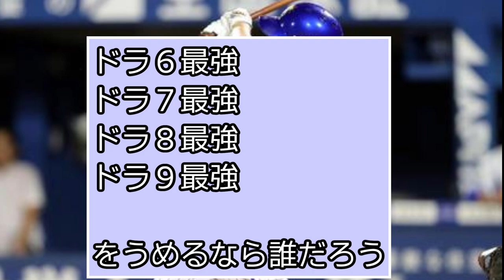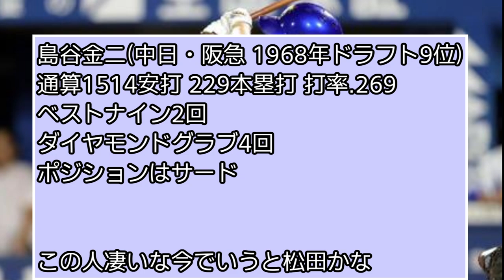「DeNA佐野恵太って最強のドラ9だよな」に対するなんJ民の反応【なんJ反応】【横浜DeNAベイスターズ】